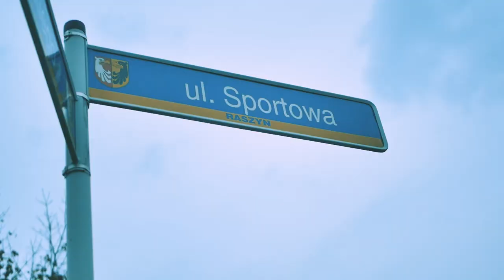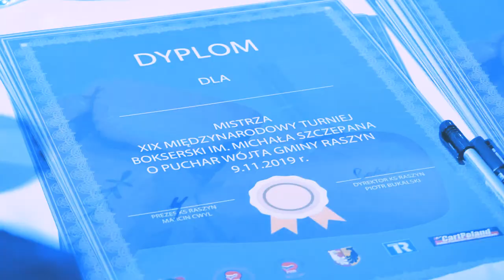XIX Międzynarodowy Turniej Im. Michała Szczepana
" XIX Międzynarodowy Turniej im. Michała Szczepana o Puchar Wójta Gminy Raszyn, odbędzie się w Centrum Sportu Raszyn dnia 9 listopada o godzinie 15:00. W Turnieju Raszyńskim wezmą udział międzynarodowi zawodnicy z Polski, Anglii i Ukrainy.Walkę wieczoru stoczy nasz Najlepszy Zawodnik Sekcji Bokserskiej KS RASZYN- Kacper Niewiadomski w Kategorii wagowej do 69 kilogramów.Zaszczycą nas goście ze świata boksu :-Jerzy Rybicki „ Mistrz Olimpijski”-Paweł Skrzecz „Vice-Mistrz Olimpijski”-Tomasz Borowski „Mistrz Świata”Oraz z Boksu Zawodowego zobaczymy:Krzysztof „Diablo” Włodarczyk, Rafał „Wojownik” Jackiewicz, Maciej „Striczu” Sulęcki, Albert „Dragon” Sosnowski i wielu, wielu innych znakomitych gości Polskiego Boksu.Harmonogram Turnieju9:00-10:00 Waga, Badania Lekarskie10:00 -11:00 Konferencja techniczna12:00- Walki przed Turniejowe15:00- Oficjalne rozpoczęcie TurniejuOrganizatorzy: Klub Sportowy Raszyn, Centrum Sportu Raszyn, Gmina RaszynTurniej wspierają: „TR RENTAL” Sp. z.o.o., „Elgrom Falenty Park Hotel”, „CUK – Ubezpieczenia Raszyn”Serdecznie zapraszamy. "
źródło